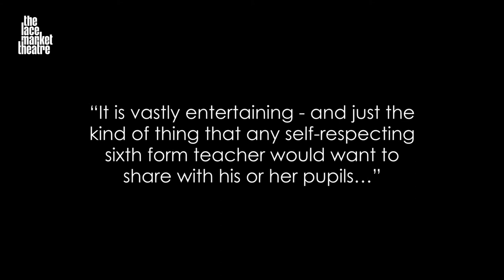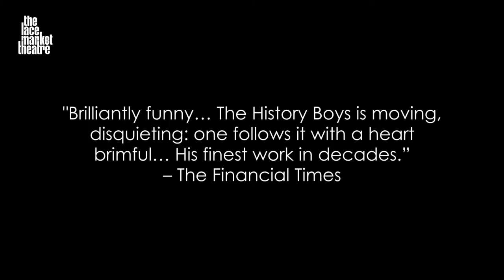The History Boys at The Lace Market Theatre 2017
'The History Boys' by Alan Bennett at the Lace Market Theatre October 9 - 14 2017

Winner of 30 major awards including Olivier and Tony awards for 'Best New Play'.

Enter the classroom, take a seat, and join 'The History Boys' as they study for their places at Oxford and Cambridge.

A laugh out loud, thought-provoking play that explores rebellion, the twists and turns of adolescence and where education ends and life begins.

This amateur production is presented by special arrangement with Samuel French Ltd.